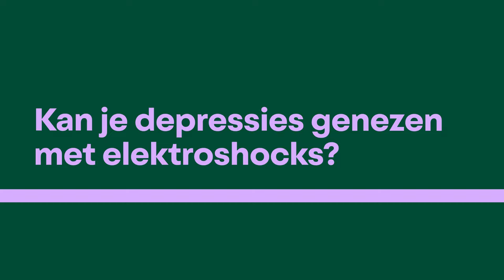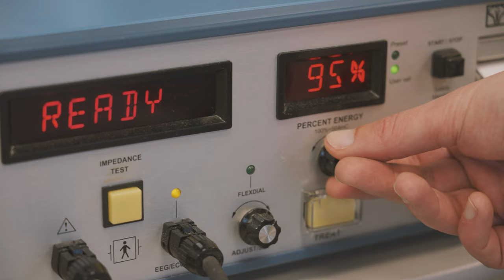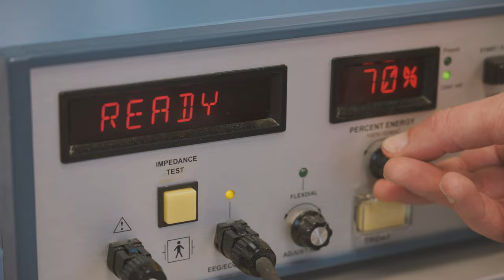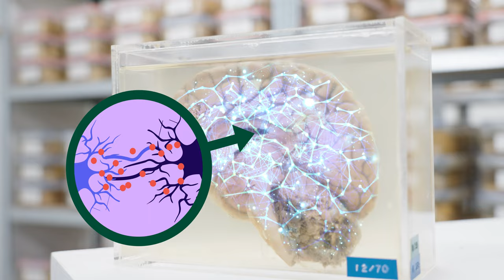Kan je een depressie genezen met elektroshocks?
Een depressie is een venijnige ziekte... Ze sluipt ongezien je leven binnen, maar ervan af geraken kost véél moeite. Antidepressiva kunnen helpen, therapie, soms zelfs ontstekingsremmers. Maar wat niet veel mensen weten is dat ook elektroshocktherapie kan helpen. Heel goed zelfs! En néé, dat is niét zoals in de (akelige) oude films. Psychiater Didier Schrijvers (UAntwerpen) helpt in het Universitair Psychiatrisch Centrum van Duffel zo tientallen patiënten per week. Met succes!